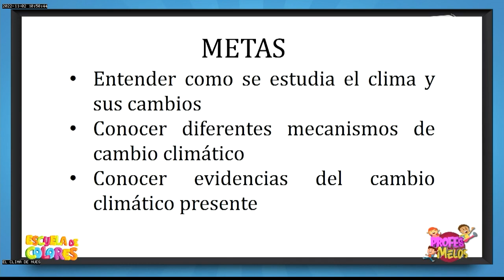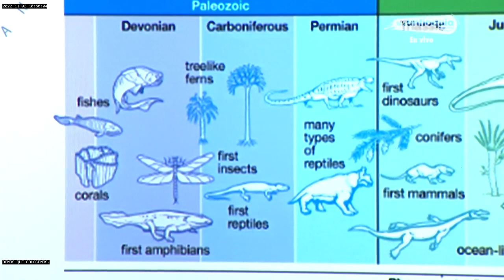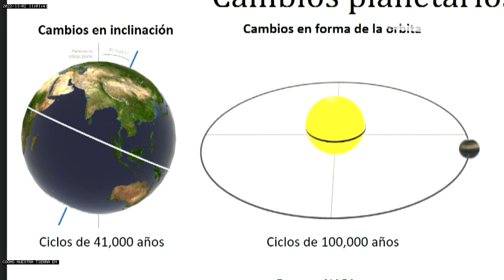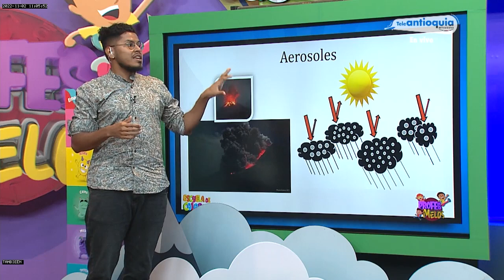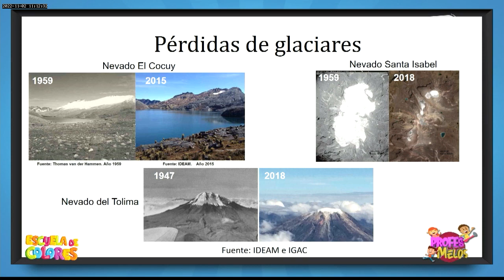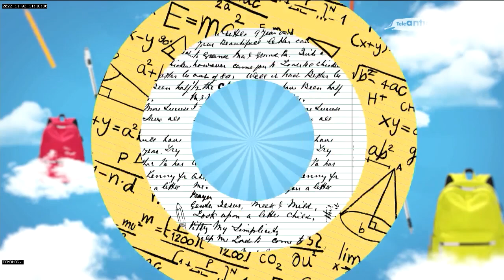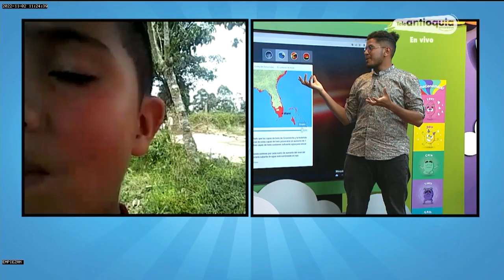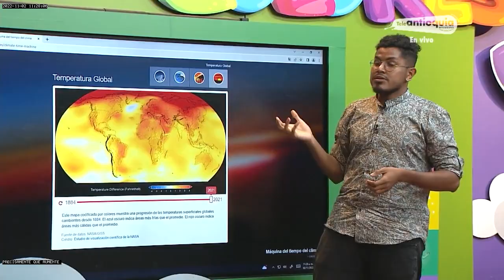Programa Profes Melos 02 de noviembre 2022 - Cambio climático